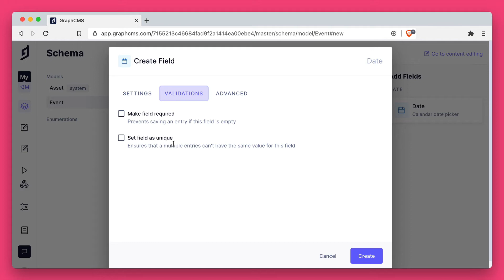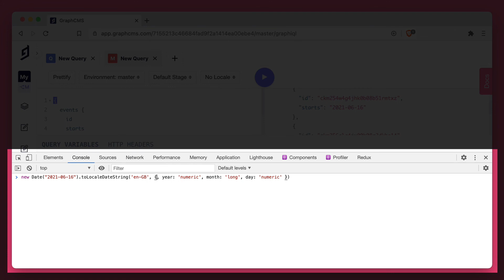Working with the Date field | How to Hygraph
The Date field type adheres to ISO 8601 standard. This means, October 7, 1989 is represented as 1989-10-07.